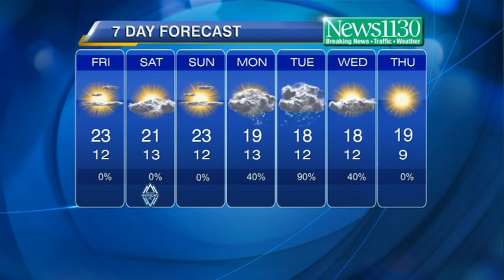Latest Forecast May 29th